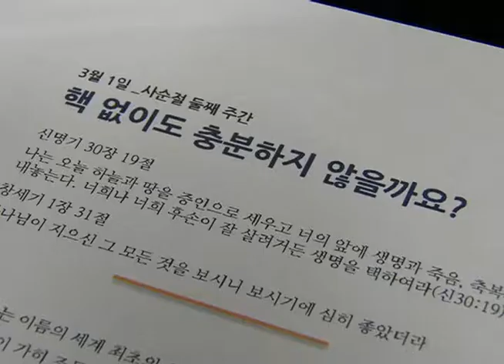[CBS 뉴스] 교회협 사순절 공동기도제목 발표